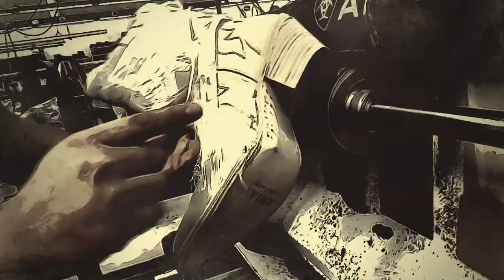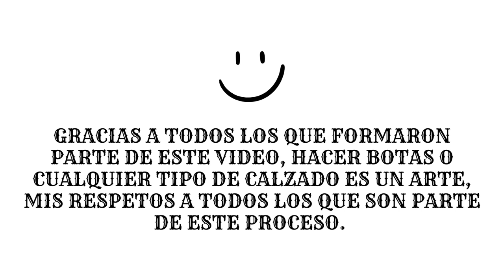Así se fabrican las BOTAS JUSTIN en Leon, Gto 🤠🥾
Malifans !!

Hoy les traigo un video informativo de como se fabrican las botas!
Ademas les quiero presentar a un nuevo miembro de la familia y por ultimo estén pendientes en mis redes sociales por que muy pronto presentaremos un nuevo producto en colaboración con Justin.

Espero que les guste mucho este video y recuerden que los AMO!!